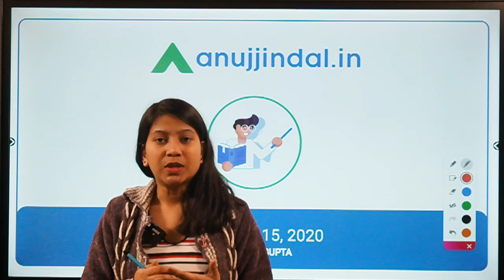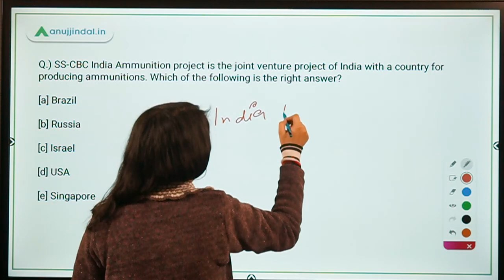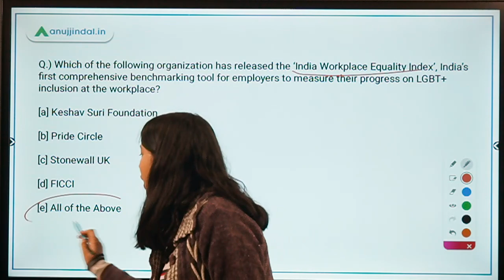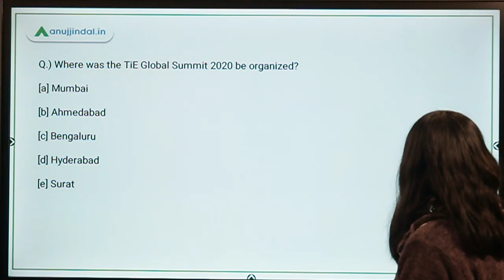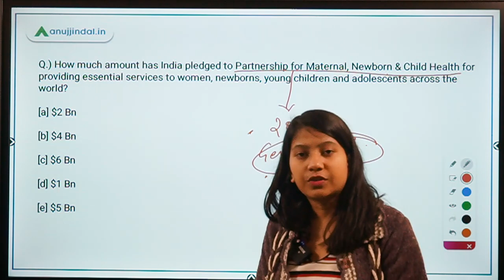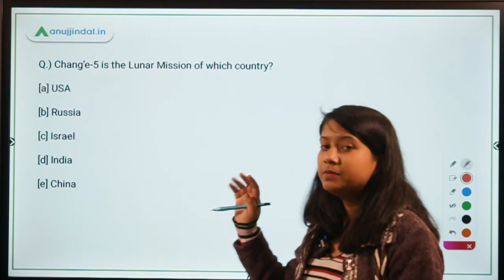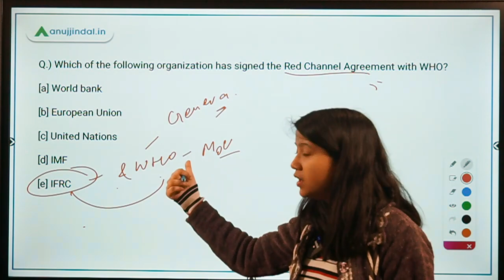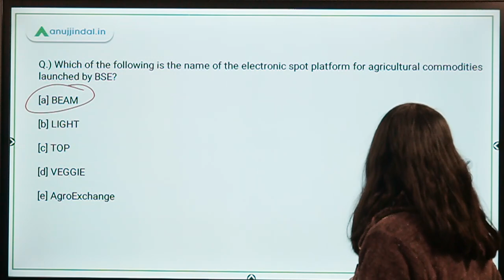RBI, SEBI & NABARD | Morning Tales | Daily Current Affairs | 15th December, 2020 - by Neha Gupta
In this video, I will be discussing about India and Brazil’s 1st webinar, SS-CBC India Ammunition project, India’s first index on LGBT+, TiE Global Summit 2020, WHO’s 'Lives in the Balance' summit, Partnership for Maternal, Newborn & Child Health, Chang’e-5 lunar mission, Red Channel Agreement and 'BSE E- Agricultural Markets Limited'.